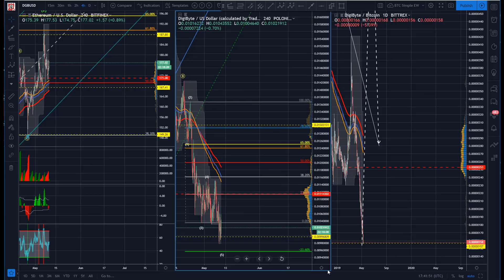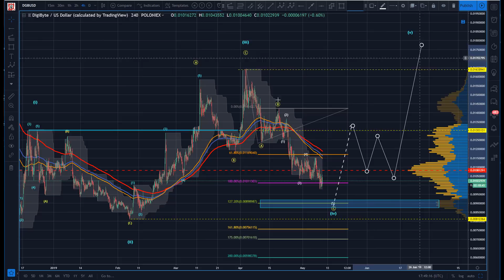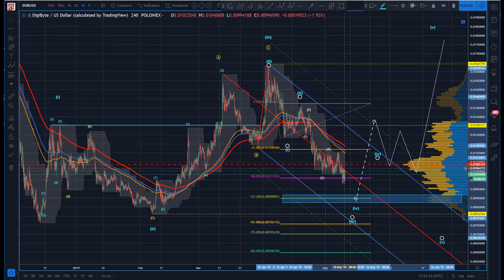DigiByteTechnical Analysis (DGB/USD & DGB/BTC) : Currently, it Bytes... [05.10.2019]